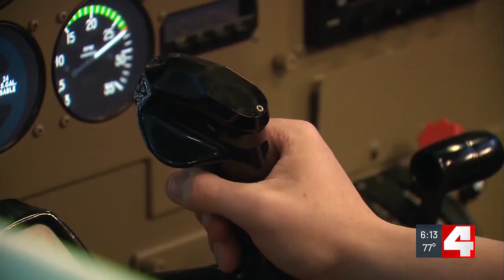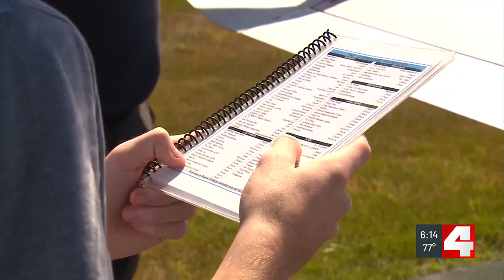Aviation Summer Academy returns to St. Louis Downtown Airport